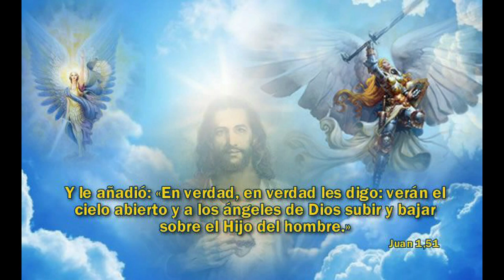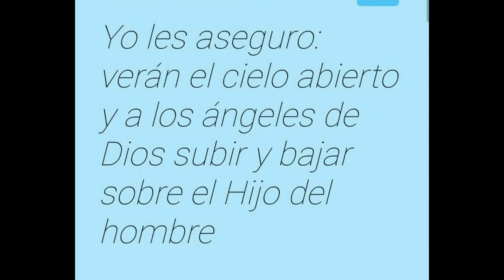GOTITAS DEL ESPIRITU SANTO 29 SEPTIEMBRE 2020 ARCANGELES